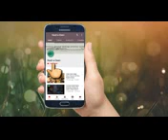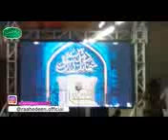Allam peer saqib raza mustfai